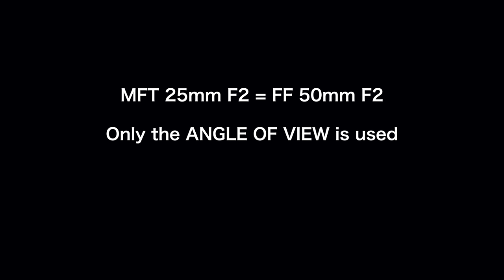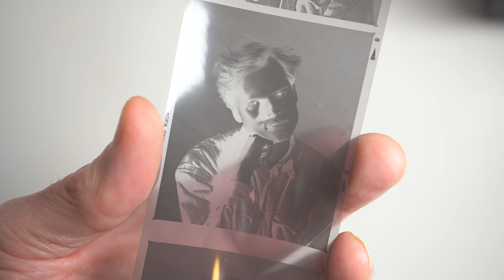Equivalency –What does it matter?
I'm goin to explain what equivalency means and does it matter in real life photography.
My name is Matti Sulanto, I'm a photographer and a Lumix ambassador based in Helsinki Finland. I'll publish a new video twice a week.
I make my content using Panasonic Lumix cameras and lenses. Some of the equipment I use is my own and some is on loan from Panasonic.